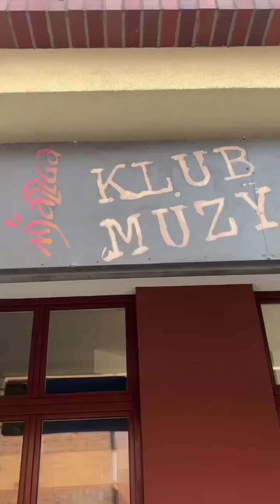Nareszcie weekend: akcje charytatywne, koncert i coś dla kobiet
Każdy z nas czekał na to pięć długich dni roboczych. Nareszcie nadchodzi weekend! Radość, ale i dylemat - co zrobić z wolnym czasem? W ten weekend jest w czym wybierać, a portEl.pl przedstawia Czytelnikom możliwości ciekawego i aktywnego spędzenia czasu w Elblągu i okolicach.